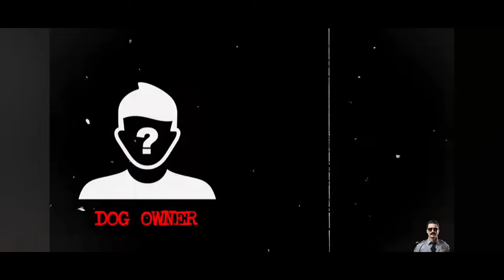INCREDIBLE Video Of A Police Saving A Dog's Life!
Do you love dogs? We all have to respect nature.